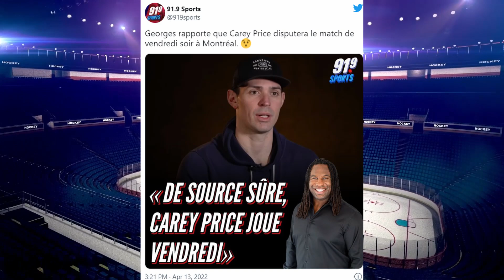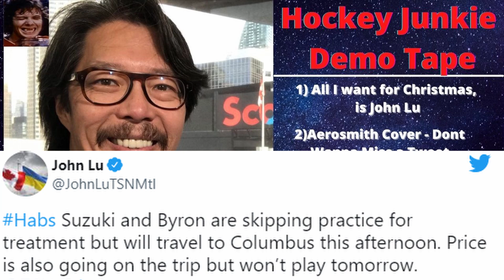Carey Price Returns Friday - Georges Laraque Says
OK Guys, its time for the 947th Carey Price update of this season. In today's Habs news, I discuss the recent comment that was made by Georges Laraque, who seems pretty confident that Price will return to the Montreal Canadien's lineup this Saturday. There has been lots of speculation over the past several weeks on when Price will return, and since Jake Allen's season ending injury a couple of days ago, the talks heated up even more.

If you would like to purchase some Hockey Junkie Merch , Check out